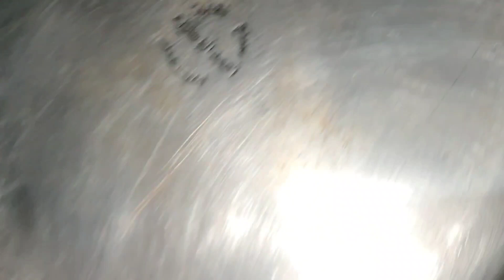صابونه لكل الاغراض بالمنزل تشققات القدمين